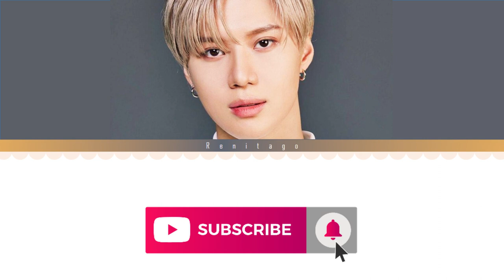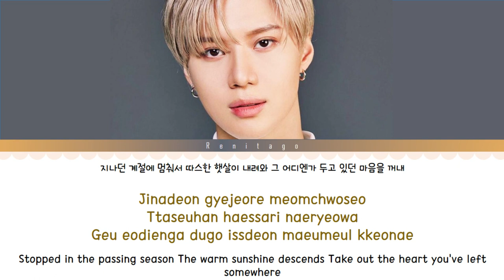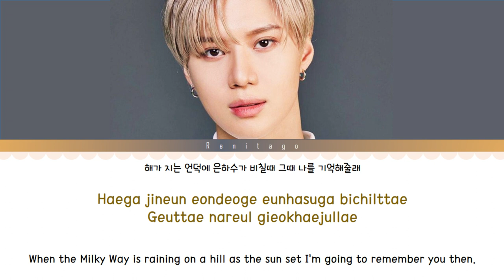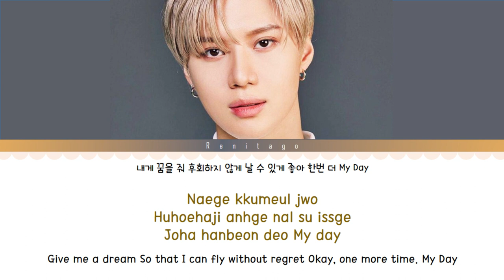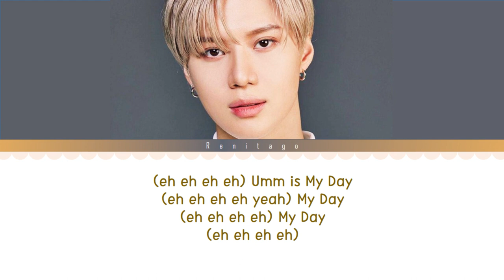1 HOUR My Day (OST Navillera) Lyrics - Taemin (태민)